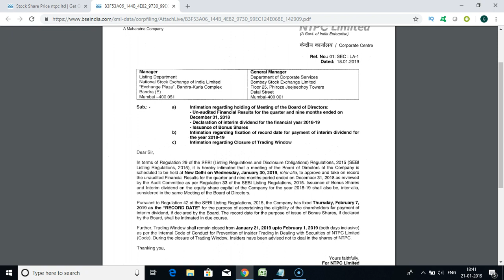NTPC share to issue bonus and dividend declare ? कब होगी Record date ? | ntpc stock analysis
NTPC to issue bonus and dividend declare ? कब होगी Record date ?